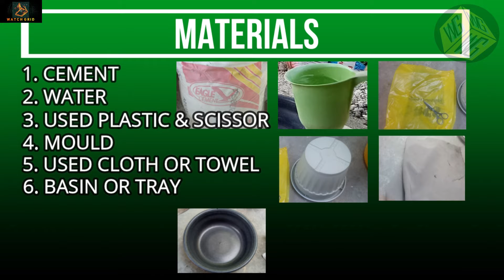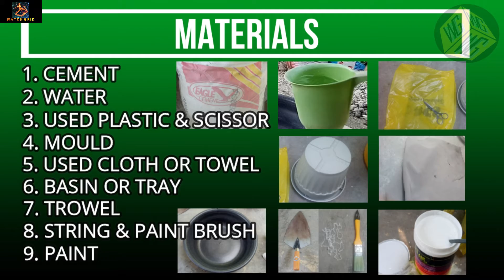How to Make Cement Pot w/o Sand | Tagalog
On this video,  we make cement pot w/o using sand.
We use also a used cloth or towel, and some other materials.

See other tutorial videos:
Just keep watch and learn.